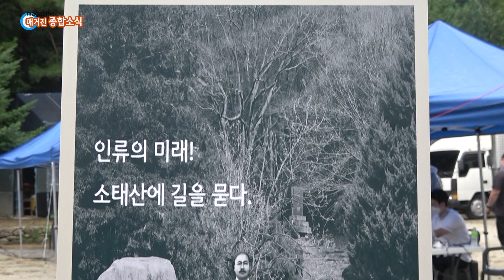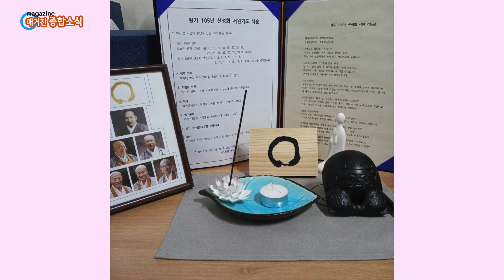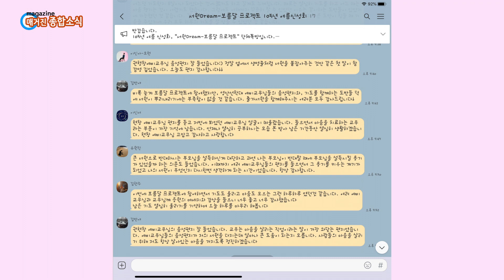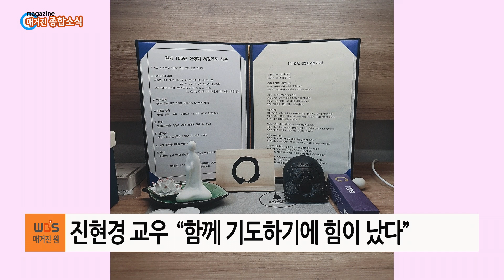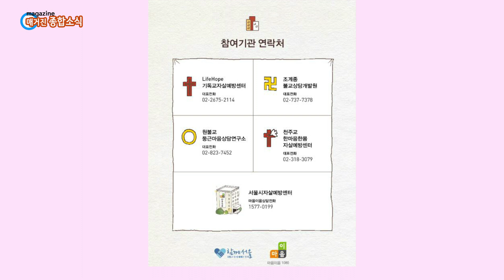매거진 원 247회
종합소식
1. 교강선포 100주년 기념대법회
2. 원기105년 퇴임봉고식
3. 제313회 원의회 상임위원회
4. 교육부, 서원드림 보름달 프로젝트
5. 자살영가와 유가족을 위한 특별법회

화상연결
교강선포에 대한 이야기 : 원광대학교 원익선 교무